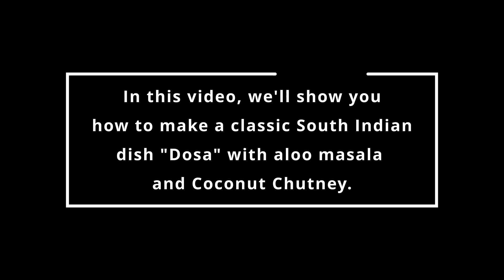South Indian special Dosa With Aloo Bhaji and Coconut Chutney | ದೋಸೆ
Recipe for Masala Dosa with Aloo (potato) filling and Coconut Chutney:

Masala Dosa Ingredients:
- 1 cup dosa rice
- 1/4 cup urad dal (split black gram)
- 1/4 cup poha (flattened rice)
- 1/4 teaspoon fenugreek seeds
- Salt to taste
- Oil for cooking dosas

Aloo Filling Ingredients:
- 3 medium-sized potatoes, boiled and mashed
- 1 medium onion, finely chopped
- 1-2 green chilies, finely chopped
- 1/2 teaspoon mustard seeds
- 1/2 teaspoon cumin seeds
- 1/2 teaspoon turmeric powder
- A pinch of asafoetida (hing)
- 2 tablespoons oil

Coconut Chutney Ingredients:
- 1 cup grated coconut
- 2 green chilies
- 1-inch piece of ginger, peeled
- 1 tablespoon roasted chana dal (split chickpeas)
- For tempering (optional):
  - 1 tablespoon oil
  - 1/2 teaspoon mustard seeds

Instructions:

1. Masala Dosa Batter:
   - Wash the dosa rice, urad dal, and fenugreek seeds separately and soak them in water for at least 5-6 hours.
   - Soak the poha for about 30 minutes before grinding.
   - Drain the water from all the soaked ingredients and grind them together to make a smooth batter. Add water as needed.
   - Transfer the batter to a large bowl, add salt, and mix well.
   - Allow the batter to ferment overnight or for about 8-10 hours until it doubles in volume.

2. Aloo Filling:
   - Heat oil in a pan over medium heat. Add mustard seeds, cumin seeds, and let them splutter.
   - Add asafoetida, curry leaves, and chopped onions. Sauté until onions turn translucent.
   - Add green chilies, turmeric powder, and mashed potatoes. Mix well.
   - Cook for a few minutes, stirring occasionally. Add salt to taste. Remove from heat and keep aside.

3. Coconut Chutney:
   - In a blender, add grated coconut, green chilies, ginger, roasted chana dal, and salt.
   - Blend until you get a smooth paste. Add water as needed to adjust the consistency.
   - Transfer the chutney to a bowl. If desired, you can temper it by heating oil in a small pan, adding mustard seeds, and curry leaves. Pour the tempering over the chutney and mix well.

4. Making Masala Dosas:
   - Heat a non-stick dosa pan or a flat griddle over medium heat.
   - Once hot, pour a ladleful of dosa batter in the center of the pan and spread it in a circular motion to form a thin, even layer.
   - Drizzle a little oil around the edges and on top of the dosa.
   - Once the bottom side turns golden brown and crispy, place a spoonful of the aloo filling in the center and fold the dosa from both sides.
   - Remove the dosa from the pan and serve hot with coconut chutney.

Enjoy your homemade Masala Dosa with Aloo filling and Coconut Chutney!